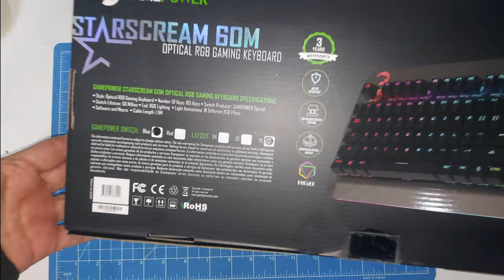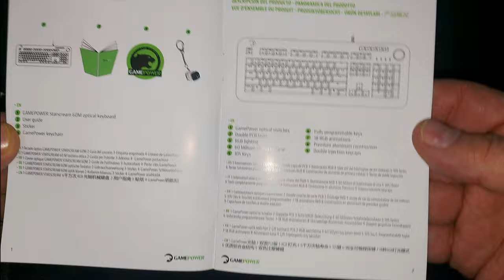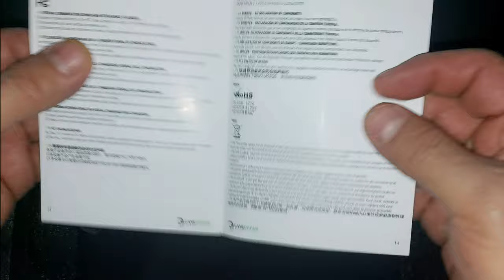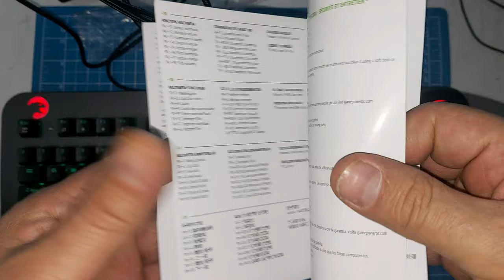GAMEPOWER STARSCREAM 60M OPTİCAL RGB IŞIKLI MEKANİK MAKROLU OYUNCU KLAVYESİ İNCELEME